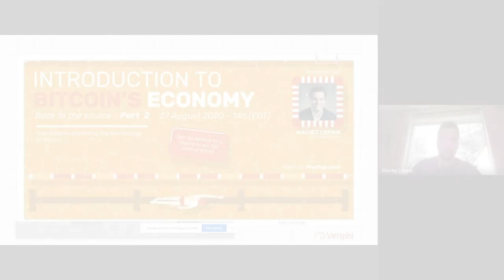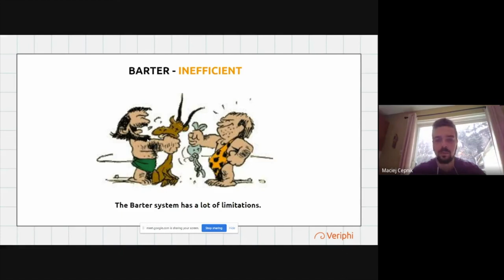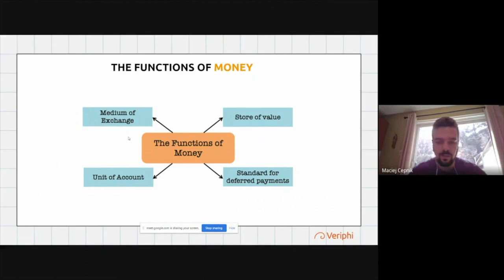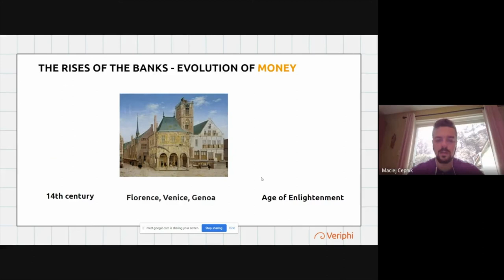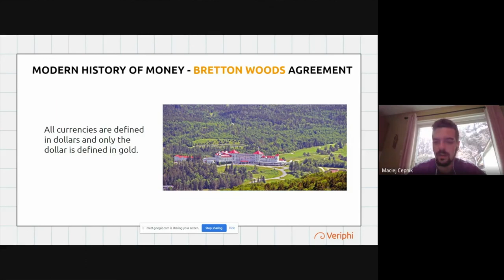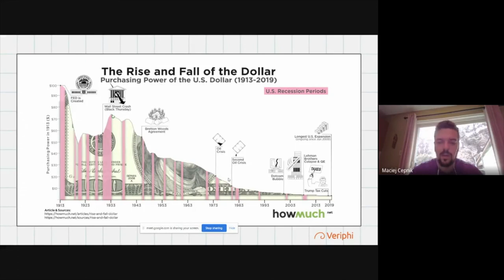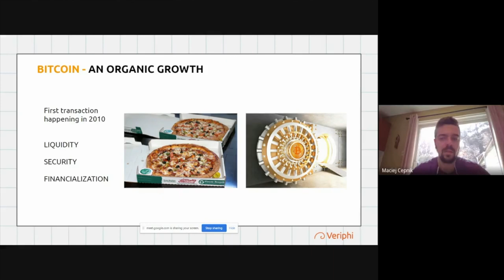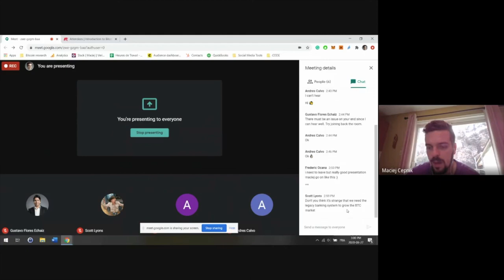Back to the Basics (2/3) - Introduction to Bitcoin's Economy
For this webinar, Maciej Cepnik, Sales Director at Veriphi, briefly explains the history of money, the principles of the monetary theory surrounding Bitcoin, as well as its supply schedule, mining, and its rewards.